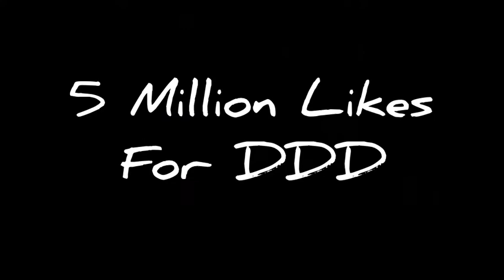Fork In The Outlet - The Life of Johnathan (Official Music Video)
I put my fork in the outlet. Hit the club with my club in the club. In my Lamborghini cookin panini. Line soccer, hit you in the head call me boxer. Like eating soup, in Lambo yeah that’s a coupe.